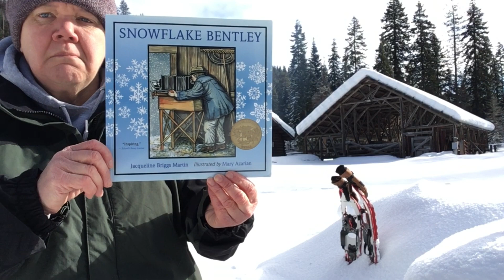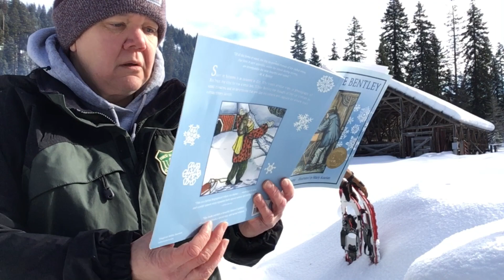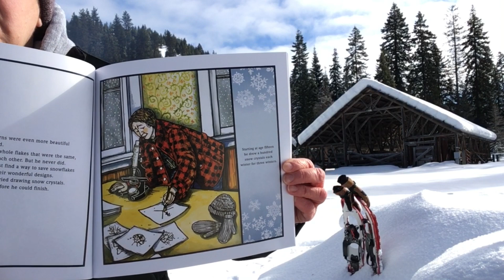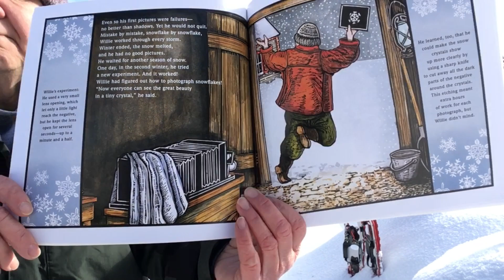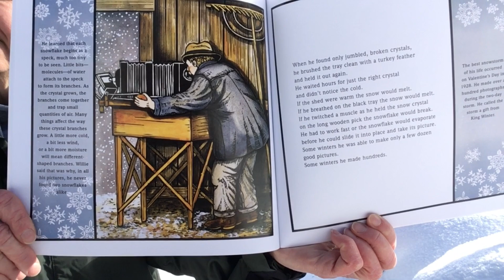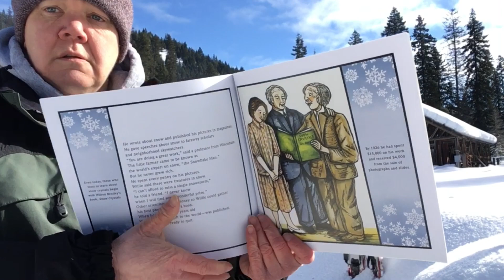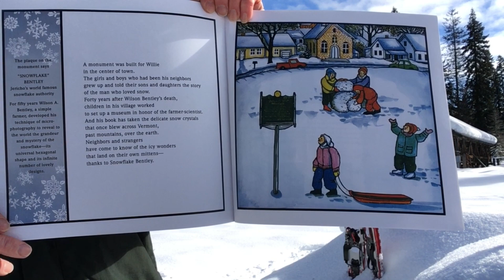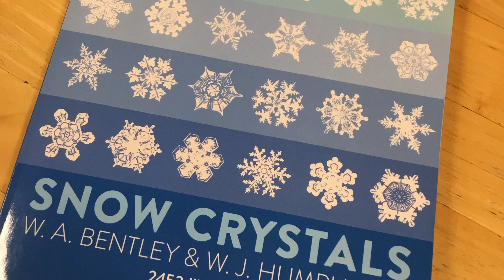Story Time with Ranger Dena: Snowflake Bentley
Ranger Dena reads a delightfully informative book about Snowflake Bentley and microphotography.